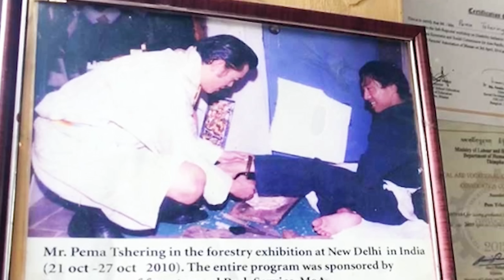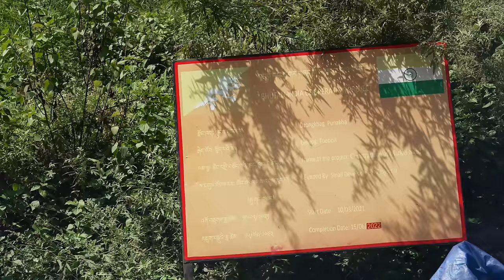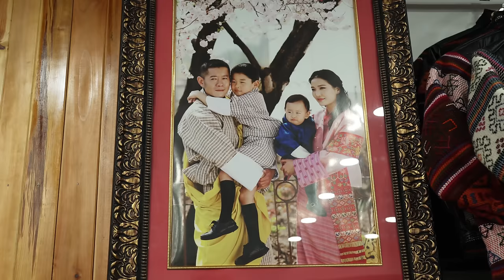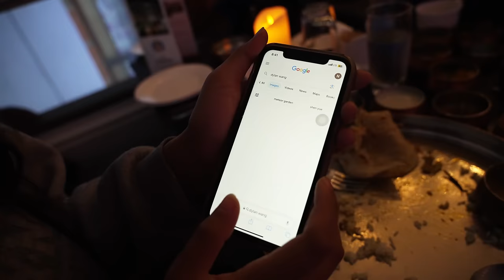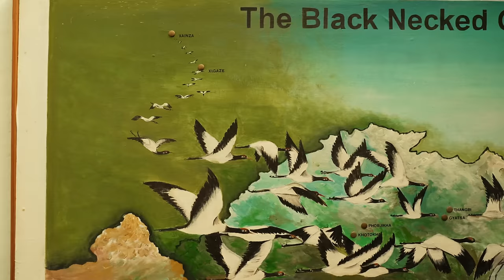345集 不丹人是藏族嗎 為什麼全民講英文 不丹和中國西藏有何淵源[ENG SUB] Explore Bhutan | 冒險雷探長｜Lei's adventure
廷布，是不丹的首都，雄伟的大佛每天注视着这座吉祥的城市，真诚的不丹人民载歌载舞
为客人捧出世间的珍宝。一千年前这里曾是南丝路的终点之一，而今天又是新丝路上的重要合作伙伴，不丹的文化和历史究竟又与中国有何渊源。这一集雷探长来到海拔2500米的不丹首都廷布
探秘不丹的民族风情与真实的生。跟雷探长一起走访失落的古迹，探索人类未解之谜。